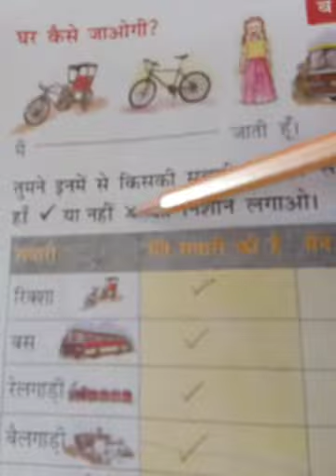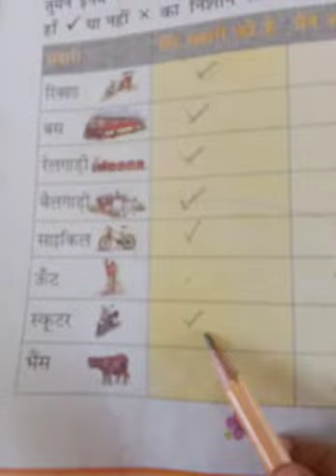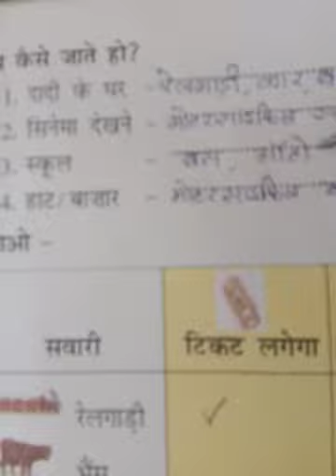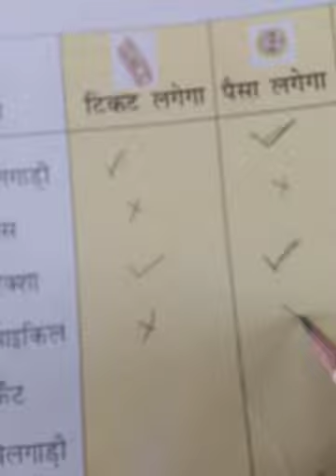कक्षा एक पाठ 4 दिनांक 09 10 20